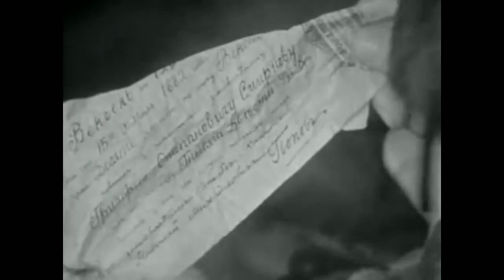Медведь. Советский фильм 1938 год.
Помещик Смирнов, волокита и сердцеед, приезжает к соседке-помещице за старым денежным долгом, но получает категорический отказ: молодая вдова заявляет ему, что оплакивает смерть мужа и не расположена заниматься делами. Смирнов в ярости, но чары хорошенькой вдовушки заставляют его забыть о деньгах.